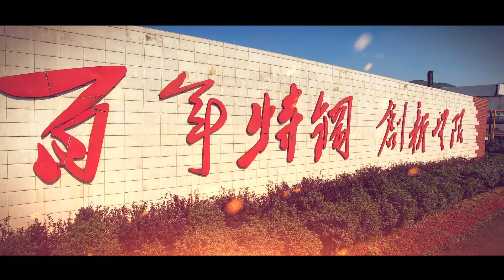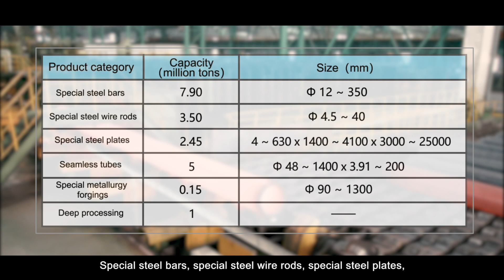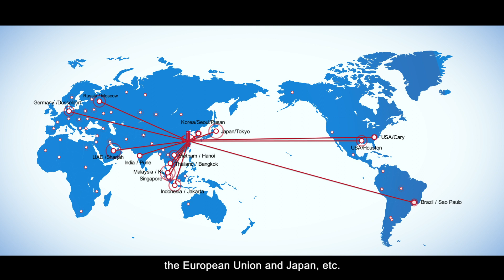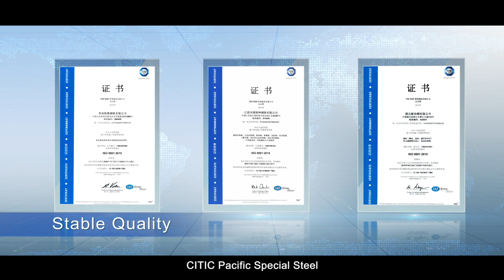CITIC Pacific Special Steel Group Corporate Video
Introduction of CITIC Pacific Special Steel Group which is the largest special steel manufacturer with the capacity of 20 million tons.

CITIC Pacific Special Steel has six product categories: alloy steel bars, special steel plates, special seamless tubes, special metallurgy forgings, special steel wire rods, and continuous- casting alloy round blooms.

The market share of high standard bearing steel, gear steel, alloy spring steel and alloy tube billet steel etc. ranks first in the world.

or citicsteel01.en.alibaba.com for more information.